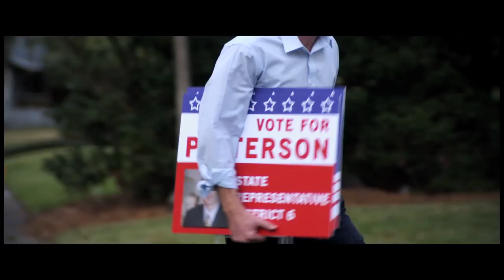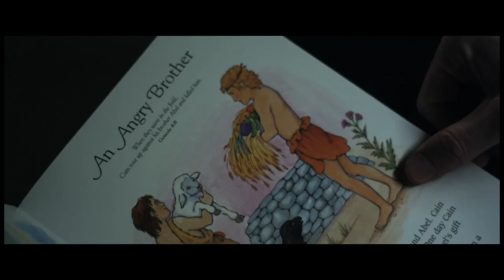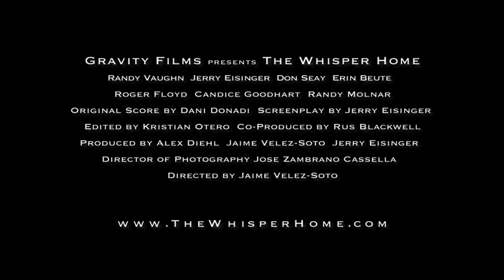The Whisper Home Movie Trailer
The new feature film, "The Whisper Home" is a family drama based on The Parable of The Prodigal Son.

Director Jaime Velez-Soto and Director of Photography Jose Zambrano Cassella captured the look for The Whisper Home to tell the gripping story of one family's struggle to learn how to forgive and heal old wounds.

The Whisper Home script was highly reviewed by both The Dove Foundation and Acute Angle Media. Writer Jerry Eisinger joined the cast along with Randy Vaughn, Erin Beute, Randy Molnar and Don Seay. Producer Rus Blackwell served as performance coach on set to assist actors in their roles.

Film composer Dani Donadi created the music for the trailer and is composing an original score for the film.

Producers from Gravity Films, including local Alex Diehl, are very excited to use The Whisper Home as an example of the strong talent in Central Florida.

"It is a story about the importance of family, forgiveness and faith. The author did a fantastic job and I enjoyed it very much. We need more stories of redemption and this is exactly that!"

Edwin L. Carpenter
Official Review
The Dove Foundation

"This is so good I can hardly stand it. An old story, a new setting and a profound world-changing message! The Whisper Home is a story that must be told..."

Dr. Steve Brown
Key Life Network

Production stills and updates about the film can be found at TheWhisperHome.com